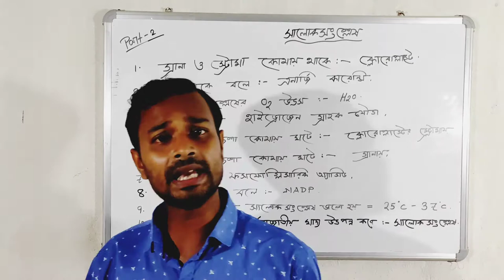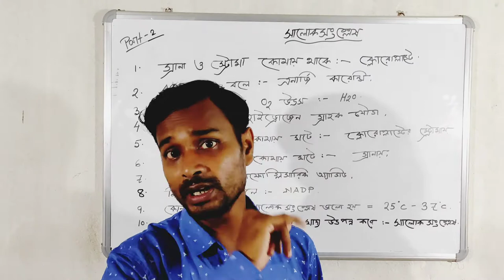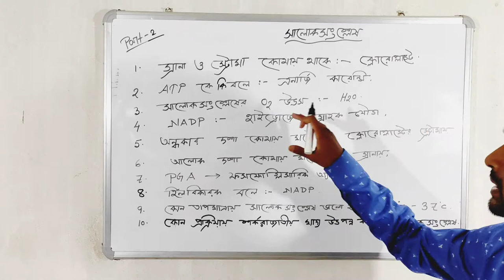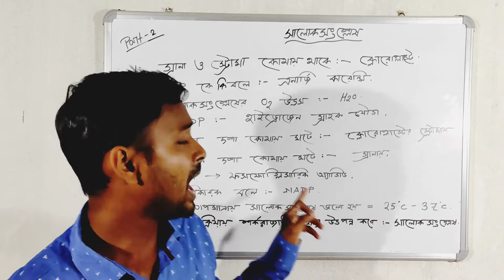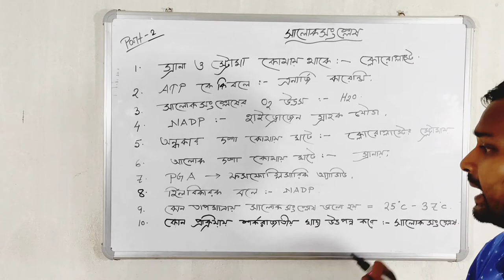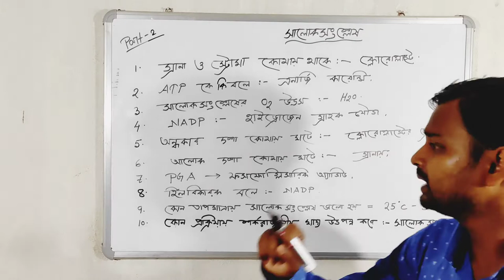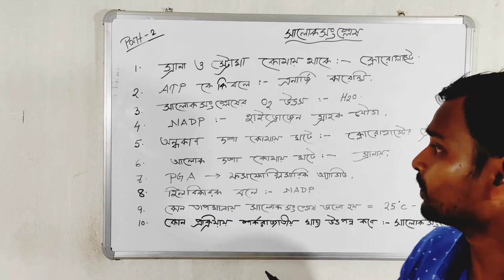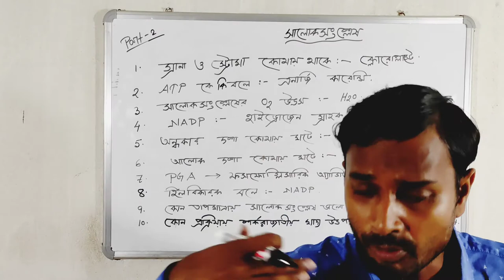chapter wise Biology MCQ Class part :-2 Method in Bengali by subhankar sir 💯 common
GK latest Shortcut Tricks

                               S.S.EC COMMUNITY